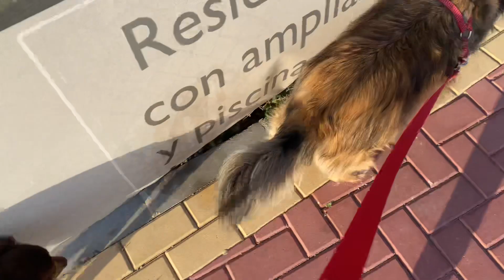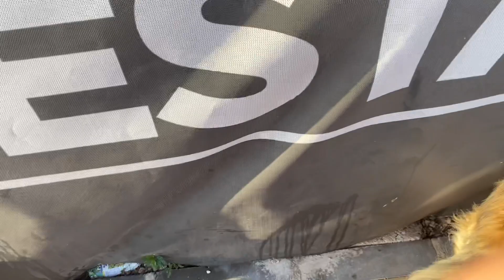2️⃣2️⃣ Abril 🚶🏻🐶🐶 paseo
Un paseo 🚶🏻 tranquilo 😌 con Penny y Canelo 🐶🐶